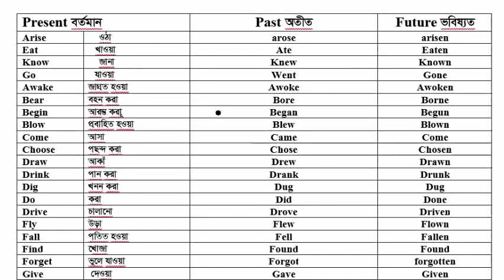ইংলিশ রিডিং পড়ার যাদু ৮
Welcome my yotube Channel Kr English Jadu